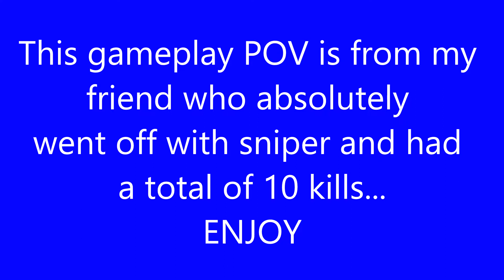MY FRIEND GOES OFF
Hey guys! Here we're gonna be playing some cool games like Fornite Battle Royale, Grand Theft Auto Online (GTA Online) MLB The Show, Call Of Duty, Rocket League and much more. Hope you guys enjoy the content.

These are some of the music I use from NCS;

   -Diviners ft. Contacreast- Tropic Love (Original Mix)
   -Elysium- Mendum (NCS Infinity)
   -Fytch- Blinded (ft. Kosta & Theo Hoarau)
   -Laszlo- Don't Look Down
   -Speo- Make A Stand (ft. Budobo)
   -Venemy- Rescue Me (ft, Car)
   -Rob Gasser & Laura Brehm- Vertigo
   -Ephixa and Jim Yosef- Everlasting
   -Elektronomia- Energy
   -JJD- Adventure
   -Phantom Sage- Away (ft. Byndy)
   -Desmeon- Undone (ft. Steklo)
   -Mendum- One Third
   -K-391- Earth
   -Chime & Adam Tell- Whole
   -SKYLINK- The Wizard